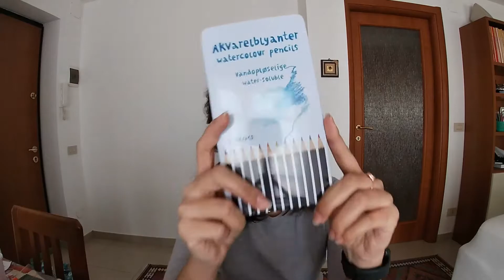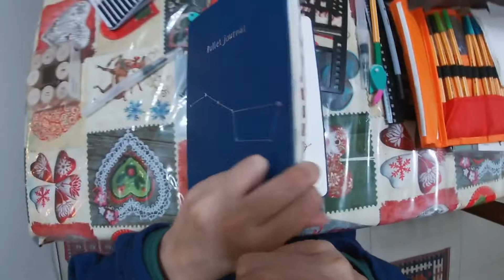Plan with me MARZO 2021 ~•Bullet journaL•~ 📓☘️🍀🌾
Nuove bullet journal
Questa volta super semplice

Grazie per essere passata/o se ti va di seguirmi e vedere altri bullet journal

pennelli serbatoio acquistali qui